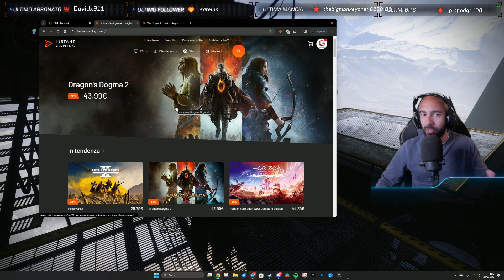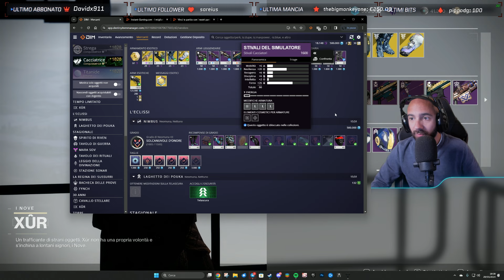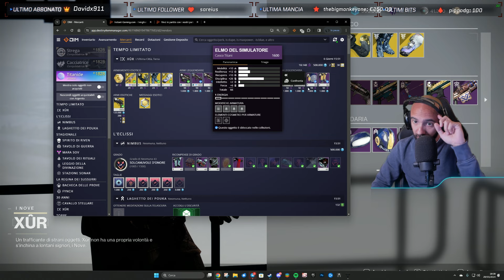Xur con un Buon Falco Lunare e non solo..! (29/3/24)